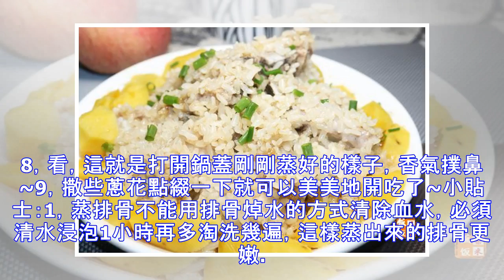這道菜不用油，不用炒，大鍋一蒸滿屋飄香，軟糯香甜，味道太美了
在所有菜系當中我最喜歡吃的也最喜歡做的就是蒸菜，蒸菜是利用水沸騰後產生的水蒸氣為傳熱介質，使食物成熟的烹調方法。因為蒸菜原料在加熱過程中處於封閉狀態，直接與蒸汽接觸，所以食材水分不會大量蒸發，更能保持食物本身的原味。蒸的方式相對於其他烹飪方式，更能保持食物營養和原汁原味，油脂也比較少。所以蒸菜是夏天最適宜的健康飲食方式。那咱們今天就分享一款特別好吃的蒸菜——糯米蒸排骨。這道菜的做法比較簡單，只要把排骨腌入味，糯米泡軟，上鍋蒸夠時間，味道就不會差。排骨和糯米一起蒸，排骨中的油脂就會滲透到糯米裡面，最後排骨鮮香誘人，糯米晶瑩香軟，還有搭配的紅薯塊，美味堪稱一絕。而且這道菜營養豐富，很適合成長中的孩...